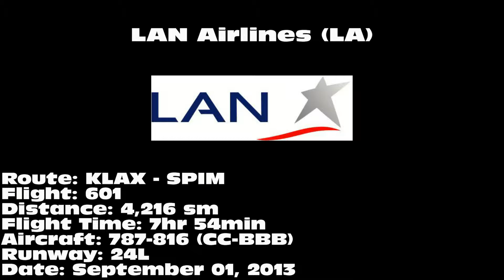LAN Airlines 787-8 Dreamliner [CC-BBB]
LAN Airlines 787-8 Dreamliner departing on 24L from Los Angeles International Airport (LAX) on September 01, 2013